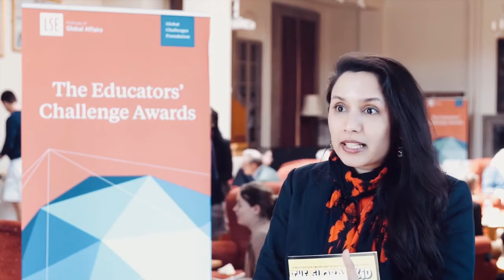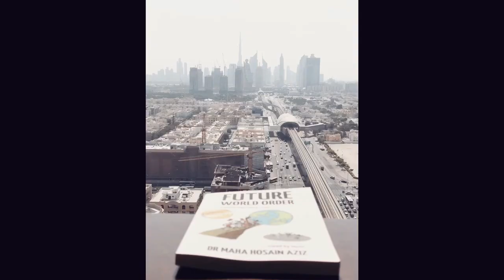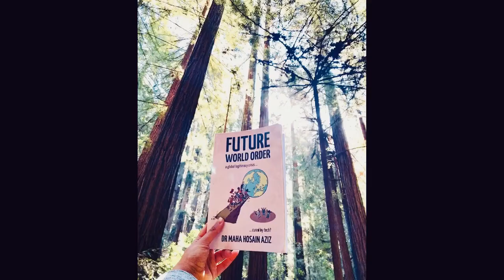FWO Video 2020